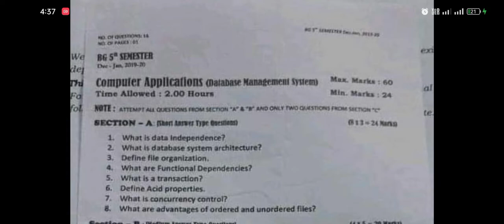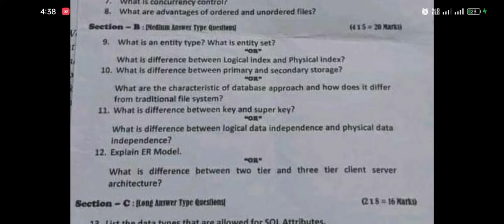Computer applications previous year paper 5th semester Kashmir University 2022